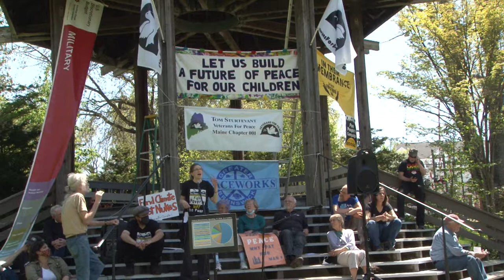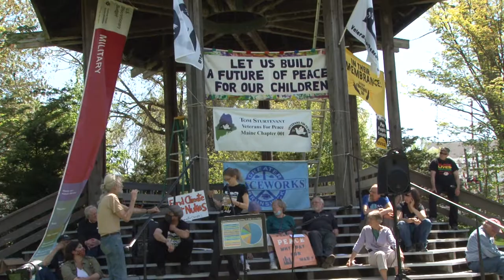TaxDay2021 Katie of Poor People's Campaign Maine